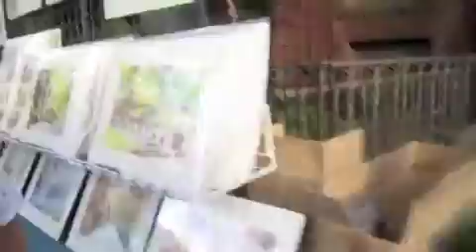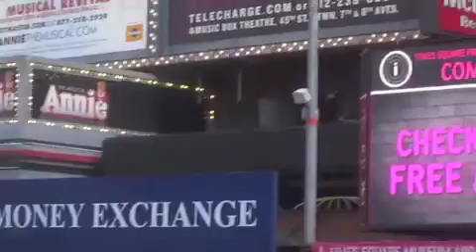My Week Up North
Hey guys!! So I basically wanted to get all my vlogs into one short video and here it is!! I hope you guys enjoyed this video! Please excuse the Shaky camera!

XOXO,
Annalisse